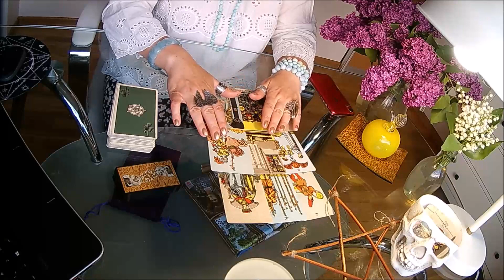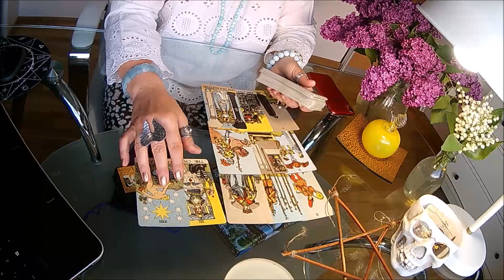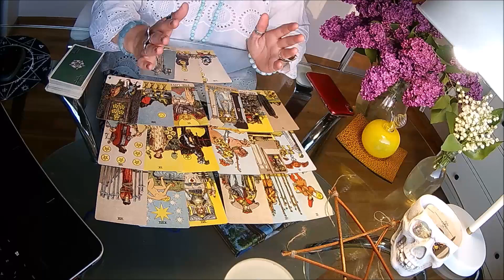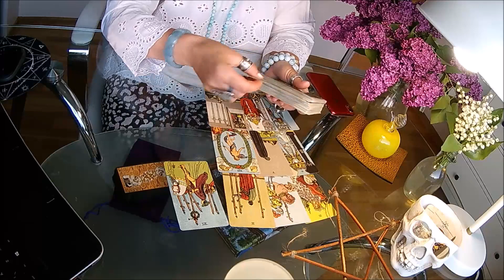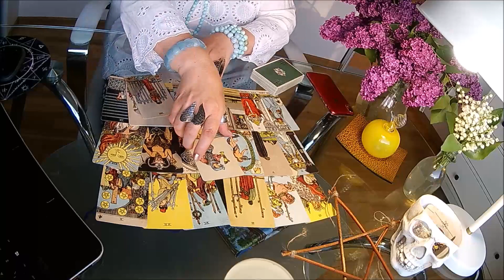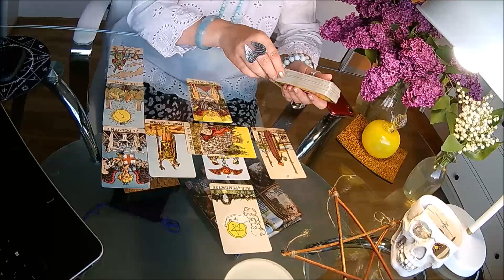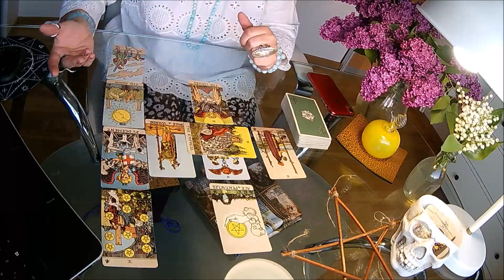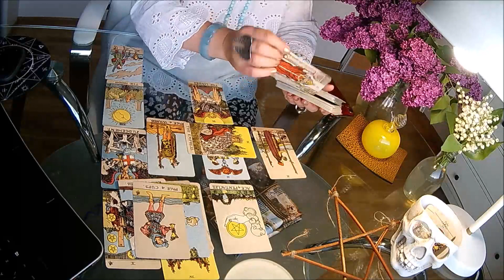TARO A..ai.Kuris vyras tinkamas kurti santykius?TRAUKA/AISTRA/SEKSAS/PASIMATYMAI/PLANAI/